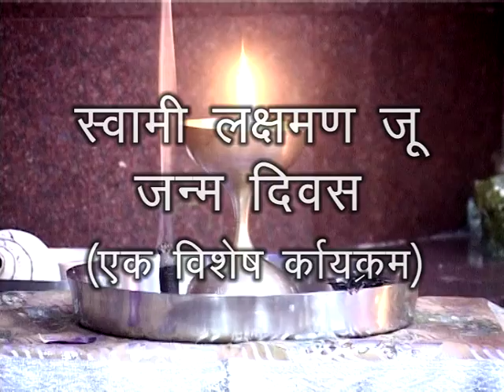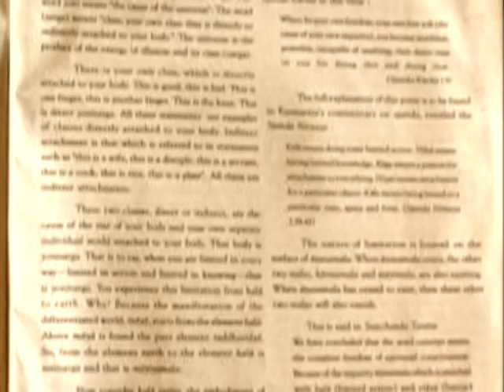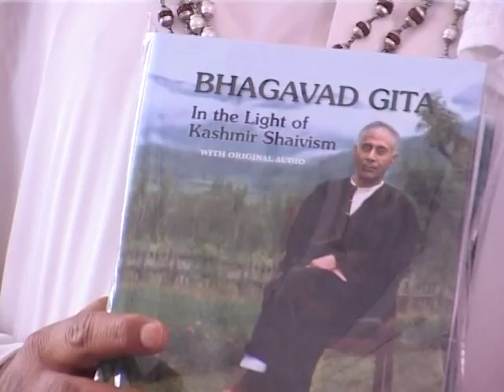108TH BIRTHDAY OF SWAMI LAKSHMAN JOO BY DD JAMMU -1/2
This is the video clip of a special programme aired on National Jammu by Doordarshan on 28th of April 2014 regarding Swami Lakshman Joo's 108th Birthday which was on 26th of April 2014. Clip 1/2